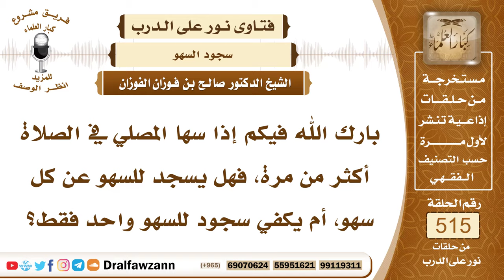7833- هل يكفي سجود السهو مرة واحدة عن أكثر من سهو؟ - الشيخ صالح الفوزان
"7833- بارك الله فيكم إذا سها المصلي في الصلاة أكثر من مرة، فهل يسجد للسهو عن كل سهو، أم يكفي سجود للسهو واحد فقط؟
الجواب: الجواب: من سها في الصلاة عدة مرات كفاه سجود واحد، والحمد لله.
السيرة الذاتية:
للاشتراك في قناة الشيخ صالح الفوزان

14_ الشيخ محمد أمين الشنقيطي
يتيوب

15_سماحة المفتي عبد العزيز آل الشيخ
 يوتيوب

رئيس الفريق
لمشروع كبار العلماء